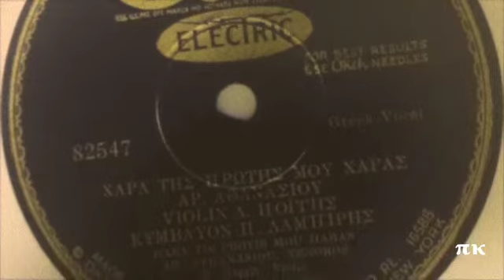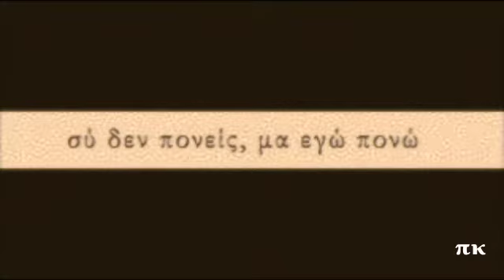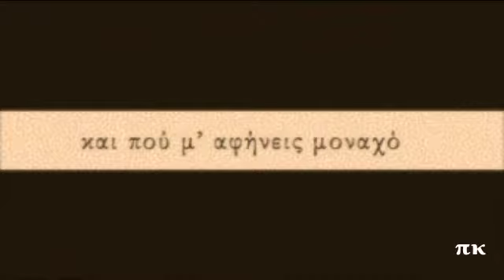ΧΑΡΑ ΤΗΣ ΠΡΩΤΗΣ ΜΟΥ ΧΑΡΑΣ, 1929, ΑΡΙΣΤΟΤΕΛΗΣ ΑΘΑΝΑΣΙΟΥ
ΝΥΚΤΩΔΙΑ Σμυρνέικου ύφους. πάνω στο ποίημα "Εις το φεγγάρι" του Γεωργίου Ζαλοκώστα. Ηχογραφήθηκε στη Ν. Υόρκη το 1929. Ερμηνεύει ο Αριστοτέλης Αθανασίου (Harry Athans). Ορχήστρα με βιολί που παίζει ο Διονύσιος Πόγγης, σαντούρι που παίζει ο Π. Λυμπέρης (εσφαλμένα ανγράφεται ως Λαμπίρης στο δίσκο). Την ίδια χρονιά κυκλοφορεί το τραγούδι με τους Πολ και Γεώργιο Σαβαρή. Δίσκος Okeh 82547. (Πηγή: Η Σάμος στις 78 στροφές, επιμέλεια Ν. Διονυσόπουλος).
HARA TIS PROTIS MOU HARAS, ARISTOTELIS ATHANASIOU